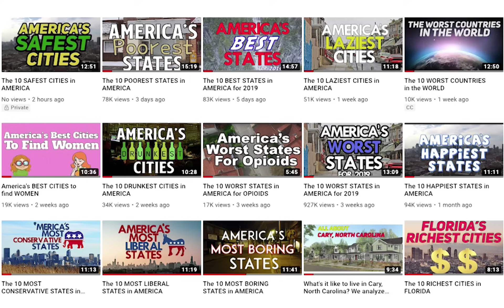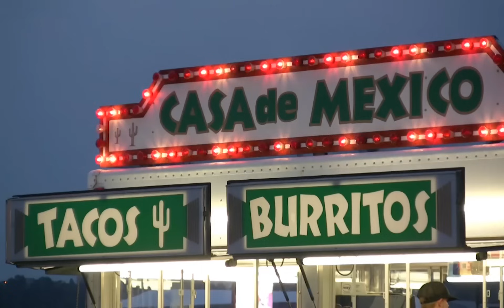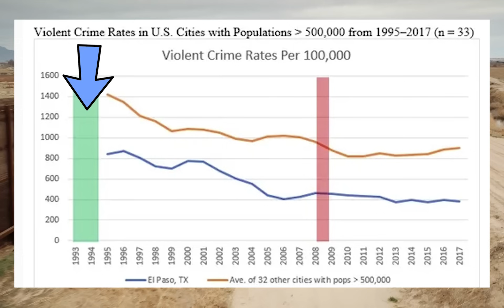Unboxing Texas: What It's Like Living In Texas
Okay, y’all: I just parked my truck outside a Whataburger off I-35 and this guy with a Cowboys jersey walked by singing my favorite Willie song and then outta nowhere a thunderstorm rolled in, the temperature dropped by 20 degrees; and then by the time I got home to do this video, it was back in the 90s.

Yep, that’s right, folks. Today, we’re heading to Texas.

Well buckle up, cowboy, because today we’re showing you what it's like living in Texas – and the Lonestar state is a hell of a lot bigger than any little ol’ city. In fact, Texas is bigger than many countries combined.

So if you're thinking of moving to Texas, you've come to the right spot.

Our goal is to combine recent data, fun videos, and thoughts about local culture into bite-sized snacks of shareable information. We call it bite-sized regional infotainment. We try to paint a picture of what’s happening in a region based on “Friday Night Science” — how’d you argue at a bar. To do that, we gather data from around the web to help determine a wide array of factors about where you live, things like safety, desirability, and culture.